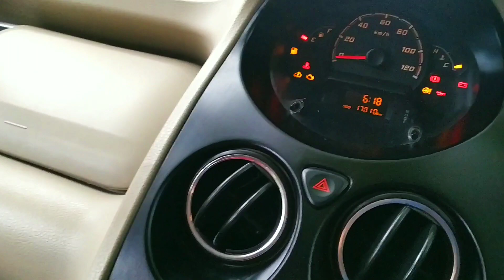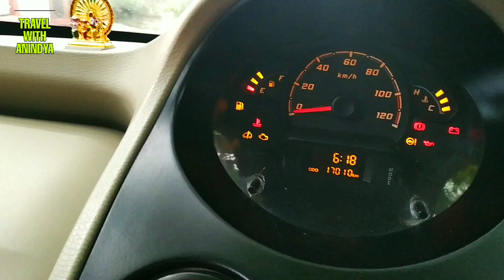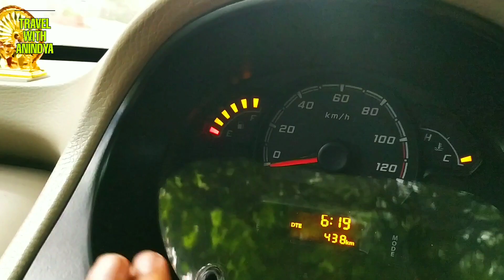Tata Nano - Basic Routine Checkup I Car Maintenance in Lockdown I Travel with Anindya I Hindi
Namaskar Friends, in this video I have shown you how to take care of Tata Nano Car during Lockdown and when the car is not in use.

Please do watch the video till the end, if you like the video then please click the Like Button, and please do consider subscribing the Channel if you find the Channel useful. And please do not forget to ring the 🔔 to get instant notifications.

Automobile Care Gears I use:
Jopasu Car Duster
Tata Nano Body Cover
Micro Fibre Cloth
3M Car Shampoo
Windshield Washer
Car Polish
My Scooter Cover
My Tyre Inflator
My Tyre Pressure Gauge

Shooting Gears I use:
My Mobile
Mobile Holder
My Action Camera
Action Camera Holder
My Dash-cam
My Ring Light
My Mike
My Mini Tripod
My Tripod
My Laptop
My Hard drive
My Laptop Bag
My Memory Card
My Powerbank

1. The information and opinion expressed in the video are personal and viewers are requested to verify the correctness by their own means.
2. This video is not sponsored by any of subject company or organizations and made for general information purpose only, though great amount of care has been taken in the making of the video.
3. We encourage data protection and intellectual property rights in case of any breach kindly report to the maker for corrective action.